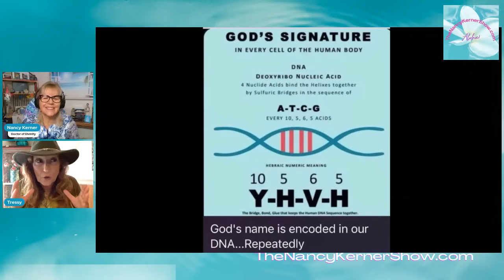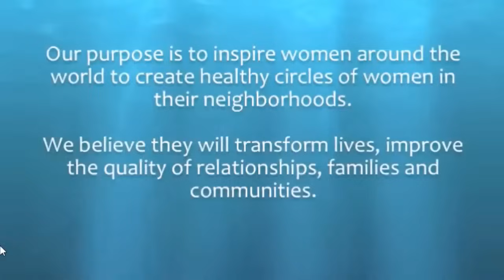THE RESET ~ with Tressy Trek 1 18 24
Tressy Trek on The Nancy Kerner Show